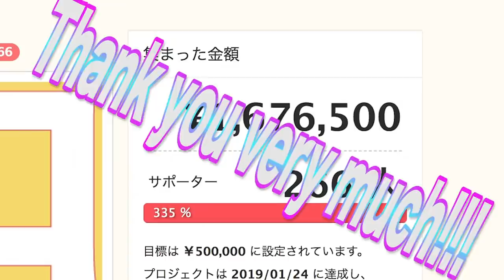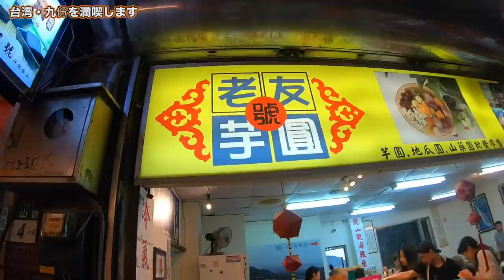【台湾旅行編】#51 千と千尋の神隠しの舞台！？九份へ！②街散策と空露天茶屋で美味しいお茶を飲む！/2019.6【ゆる旅番組/Vlog】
【台湾旅行編】#50 千と千尋の神隠しの舞台！？九份へ！①松山駅から電車で瑞芳駅、そこからタクシーで九份へ/2019.6【ゆる旅番組】

【台湾旅行編】#51 千と千尋の神隠しの舞台！？九份へ！②街散策と空露天茶屋で美味しいお茶を飲む！/2019.6【ゆる旅番組】

【台湾旅行編】#52 千と千尋の神隠しの舞台！？九份へ！③夜景と九份の街並みを楽しむ/天空露天茶屋/2019.6【ゆる旅番組】

行ったのは「天空露天茶屋」
詳しくはこちらから！

さて、九份へいくのは２度目でした。
その昔社員旅行で行ったことがあったので、その時はツアーだったのですが、個人旅行はいいですね。
ツアーは基本的に昼間にしかいけないので、夜景を見ることはできないみたいです。まぁ、夜のツアーもあるかもですが。

今回はメンバーのだてが色々と事前に調べてくれて美味しいお茶屋さんにいくことができました。
お茶の入れ方に対してもとても丁寧に日本語で説明してくれることが本当に嬉しかったと同時に、ここまでおもてなしをしてくれるのかと本当に感動しました。
日本語って難しいと思うんですよ。
主語、述語、名詞、動詞、助詞、助動詞、副詞、形容詞・・・
いっちゃん難しくない？

I love you を「私はあなたを愛います」とかながっ！！！ってなる。
この「は」と「を」はなに？
「を」と「お」の違いは？みたいな。
海外の人がカタコトになるのはとってもよくわかる。
私　あなた　好き
みたいなね。

台湾の方々はこんな難しい日本語を勉強してくださっていると思うと、本当に嬉しいし、素晴らしいと思います。
これが、観光地だけではないことも本当にびっくりですし。
本当に本当にありがとうござます。

そんな台湾の方へ。
ソーダはしゅわしゅわという言いますが、覚えなくてもいいです。

（編集:美紗子）

‹やり方①›
２）好きな動画を選ぶ
３）字幕の作成を行う

‹やり方②›
１）好きな動画にアクセスする
２）保存の横にある「…」を押して「翻訳を追加する」を押す
３）字幕の作成を行う

１本の動画をすべて行う必要はありません！部分的にも行うことができます。また、翻訳を行なっていただけた方は概要欄などにお名前を掲載させていただきます。